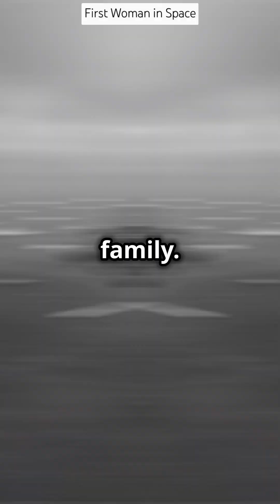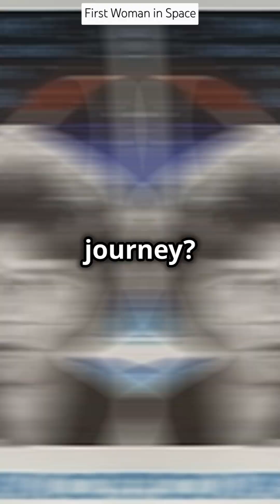First Woman in Space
Who was the first woman in space? On June 16, 1963, Valentina Tereshkova made history, piloting Vostok-6 and spending nearly three days in orbit. But how did a textile worker and skydiver become a cosmonaut? This video dives into her training, spaceflight, and legacy, inspiring generations of aviation professionals, aircraft engineers, pilots, and space enthusiasts. Don’t miss this incredible story of courage, science, and space exploration.